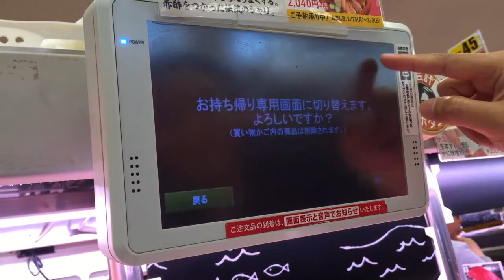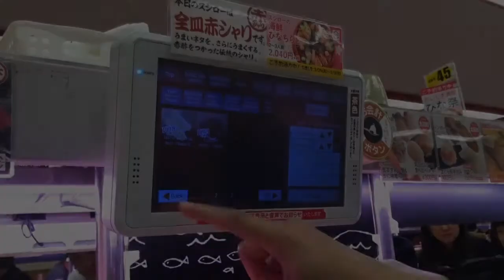Sushiro (スシロー) di Osaka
Salah satu dari 4 sushi terkenal murah disana

Selain sushiro ada juga sushi yang murah yaitu kura sushi yang sebelumnya pernah di review oleh youtuber asal indonesia

Ada beberapa hal yang perlu diperhatikan dalam memesan sushi bagi muslim di jepang. Saksikan video lengkapnya

Terima kasih